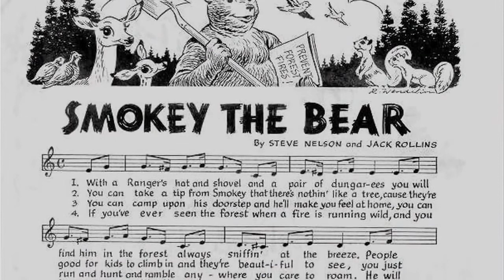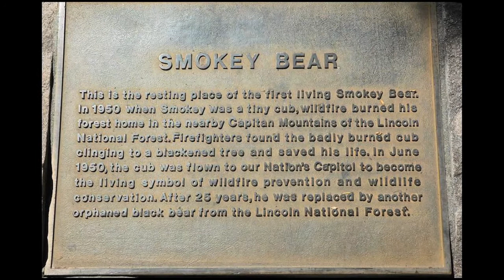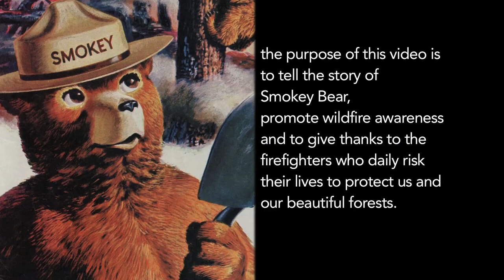SMOKEY BEAR - THE FULL STORY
Remember...

Only you can prevent forest fires!

Smokey Bear was, and still is, a big influence in my life. He was the first celebrity I'd ever met in person, he gave away really cool swag (still does by the way) and look at him...he's a hat wearing, shovel carrying, BIG teddy bear!